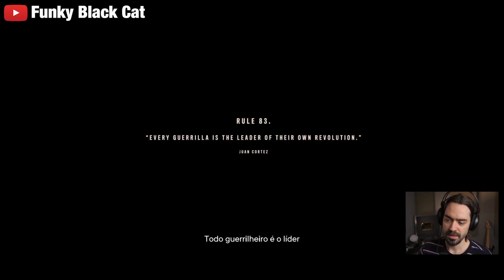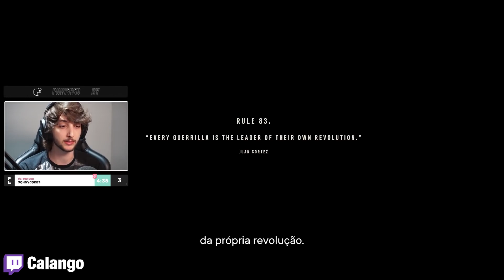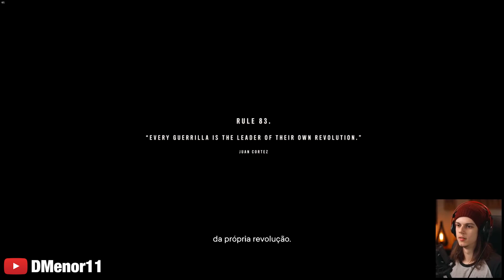YOUTUBERS REAGINDO A DANI ASSUMINDO A LIBERTAD NO FAR CRY 6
00:00 Funky Black Cat
02:54 Overman
05:57 Calango
08:51 Patife
11:50 DMenor11